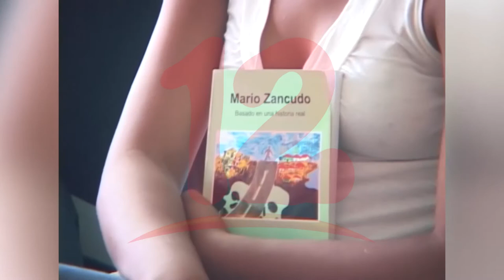Mujeres menores de 30 años son las principales víctimas de trata de personas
NosResistimosAlEmbargo Mujeres menores de 30 años son las principales víctimas de trata de personas, asegura Jorge Mendoza de CODENI